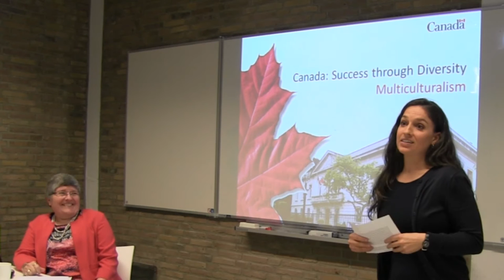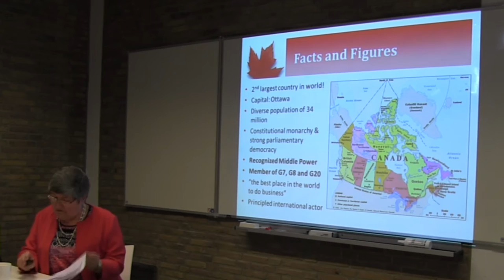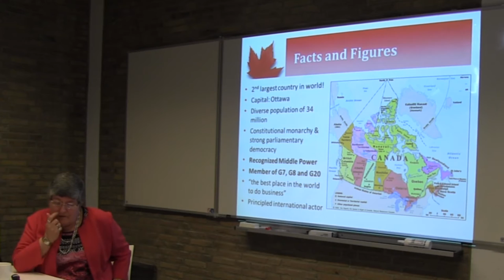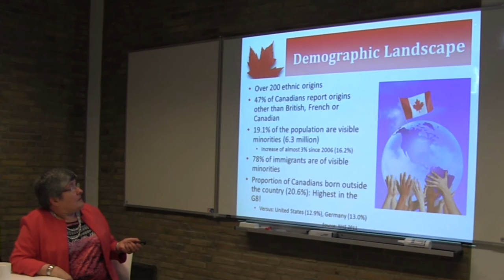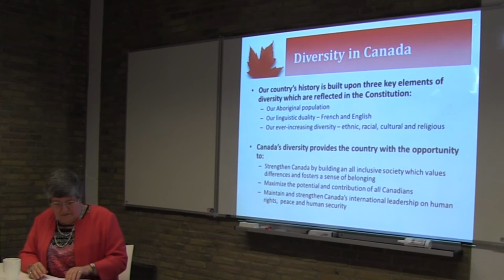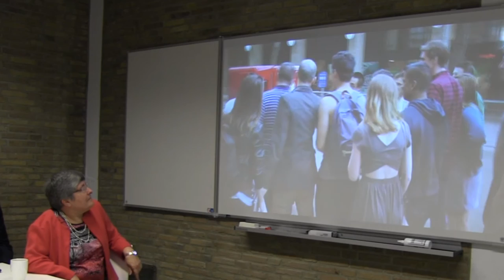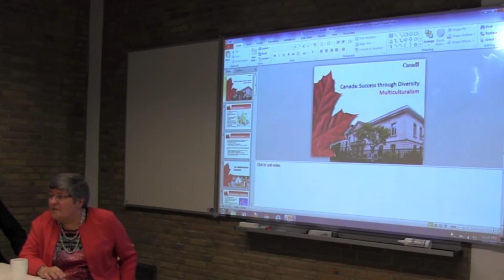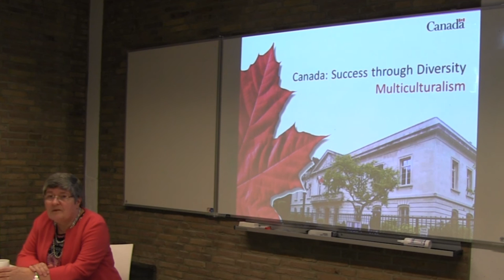Migration Issues: The Canadian Experience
Speaker: Since 1993 Ms. Nölke has specialised in international law, in increasingly responsible positions, with a focus on international peace and security, human rights, terrorism, humanitarian law and international criminal law. She served abroad at the High Commission of Canada in London and with the Canadian delegation to the Organization for Security and Co-operation in Europe in Vienna. Prior to her appointment to the Netherlands, she was Director-General of the Non-Proliferation and Security Threat Reduction Bureau.